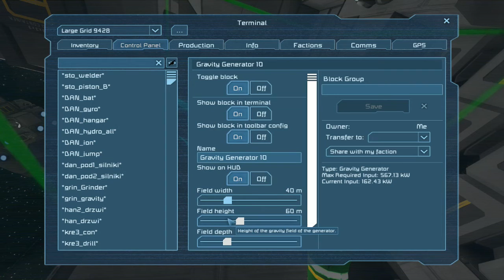Space Engineers S1E42: Strptiz w śmietniku to nie przelewki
Striptiz, znaczy rozbieranie starego lądownika może i faktycznie nie jest zbyt ciekawe, ale nie tylko zbieraniem złomu człowiek żyje.
Oprócz tego przelejemy paliwo, wyrzucimy śmieci, nadamy imię Horusowi...